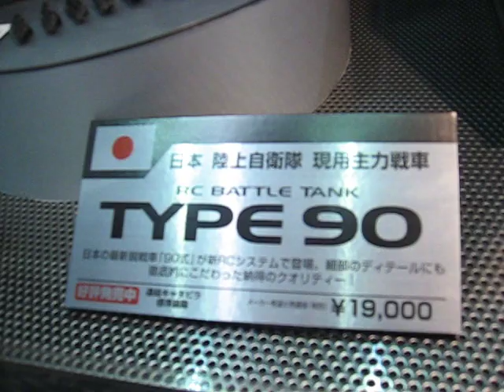東京マルイ JGSDF 陸上自衛隊 90式戦車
2007全日本模型ホビーショーで展示されていた、東京マルイ製の陸上自衛隊 90式戦車ラジコンの映像です。